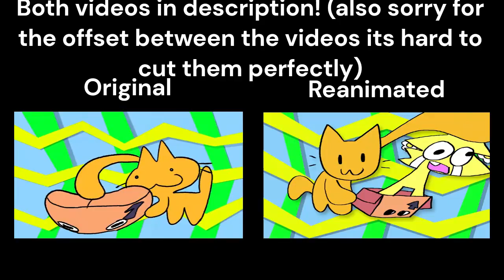Jack Stauber Spring Cleaning | Fan Animation + Reanimated Clip Comprasion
original vids